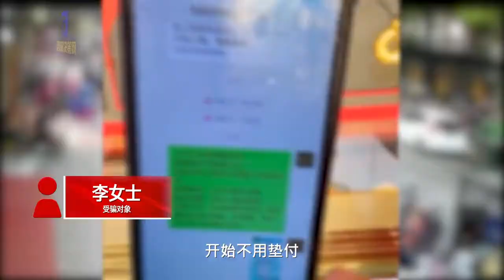宝妈街头扫码领免费礼品被骗上万：扫码进群后，为刷单赚佣金垫资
近日，湖北黄冈。宝妈李女士带孩子逛街遇到两位自称推广美妆的女孩称，拉好友进群即可获得免费礼品。Recently, Huanggang, Hubei Province. Baoma Ms. Li took her children shopping and met two girls who claimed to promote beauty makeup. They said they could get free gifts by pulling friends into the group.